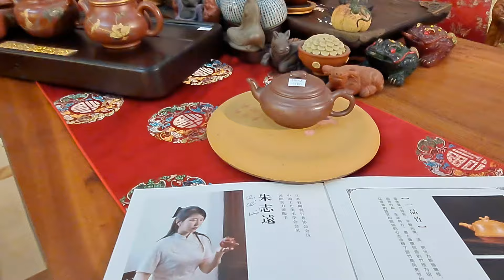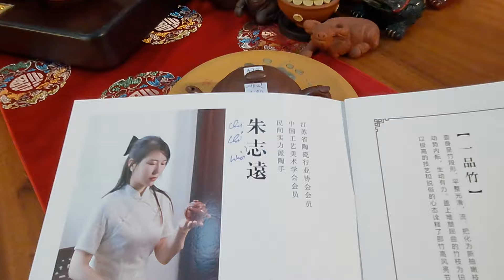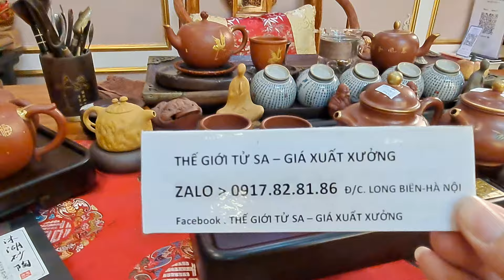( MỚI ) - 7 ẤM TỬ SA SIÊU ĐẸP ( Zalo. 0917.82.81.86) - Ngày 06/04/24